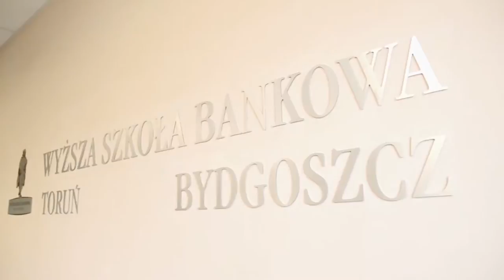Akademia Menadżera | Studia podyplomowe w WSB w Bydgoszczy i w WSB w Toruniu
Akademia Menedżera to studia podyplomowe dedykowane dla doświadczonych menedżerów oraz adeptów sztuki skutecznego zarządzania ludźmi. To również atrakcyjna propozycja dla właścicieli firm, pracowników działów wspierających (trenerów, coachów) oraz ambitnych osób, które szukają oferty edukacyjnej na najwyższym poziomie.